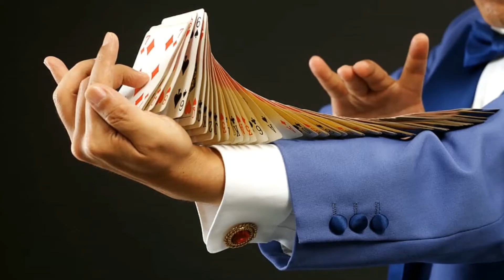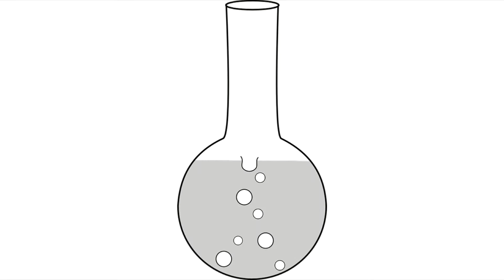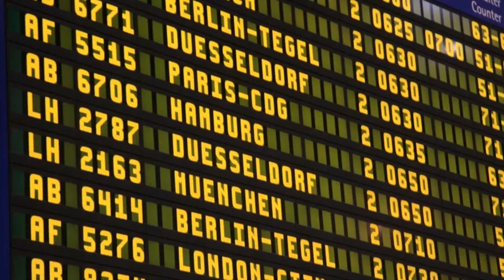LE SYNDROME D'HARENBERGK | Fiction audio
Luc Tallon, dit Luke Timon, est une grande star de cinéma. Il vit avec sa femme Mary qui est chanteuse. Ensemble, ils ont une fille qui peut mourir du syndrome d'Harenbergk, une maladie génétique qui à tué la mère de Luc. Un sérum est en préparation dans un laboratoire au Japon où sa sœur travaille, mais ils n'ont pas assez d'argent pour se payer un vol...

J’apprécie énormément les critiques constructives en commentaires car ça m'aide beaucoup !